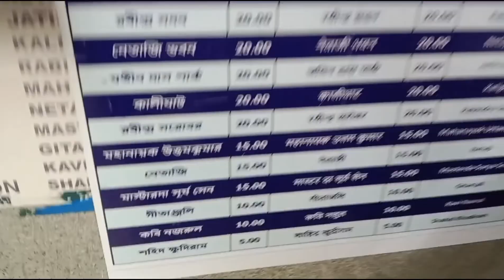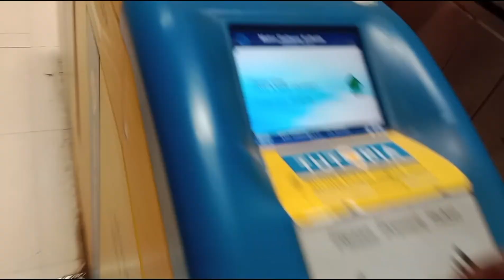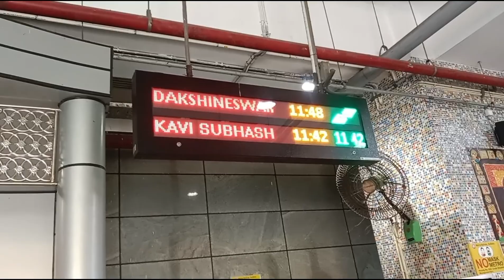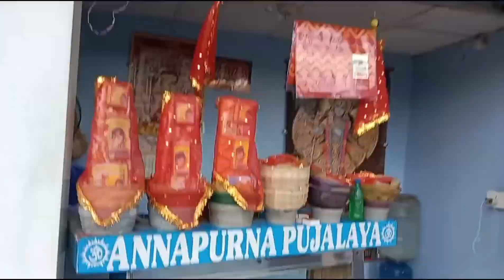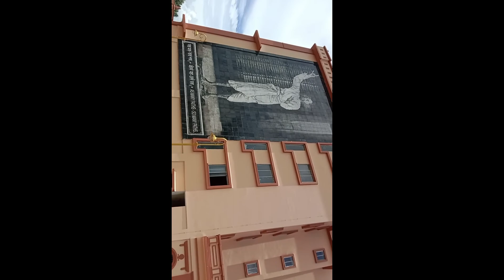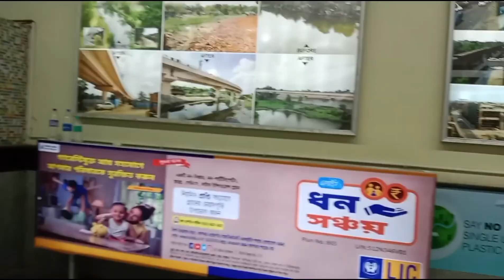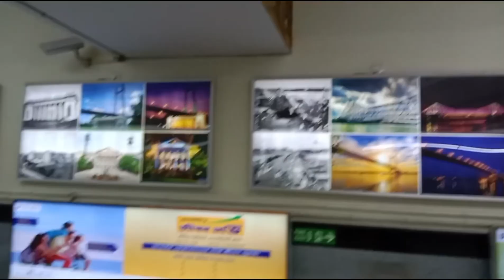Kolkata To Dakshineswar Kali Mandir || Goria (@relaxingdasmusic5011 )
Hello my youtube family kolkata to dakshineswar kali mandir metro oh today i am going you can watch the whole video if he can give a lot of beautiful beautiful places break will entertain you all and it is very beautiful you will see the video around the temple i have captured as much as i can on the camera  You all will see and mother ganga mother ganga mother ganga bathing and boating in your boat we went from Dakshineshwar Kali Temple to Belur Math we went to many temples in Belur Math and the biggest thing is that Belur Math did not allow cameras inside Dakshineshwar Kali Temple.  But I didn't get to do it. You can watch the whole video. So not much to say the way we went I am currently Garia which is called Garia Station and New Garia is called New Garia Metro Station.Metro station known as Kabi Subhash We boarded the metro station from Kabi Subhash to Dakshineshwar and went directly to Dakshineshwar  subscribe the channel like comment and share the video as much as you can